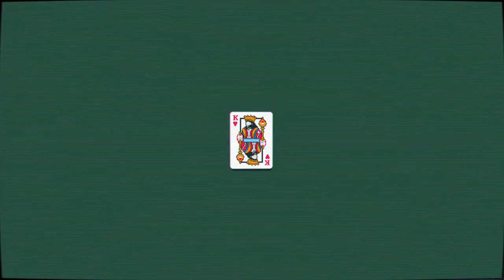extralife Eric Plays Balatro Ep 11